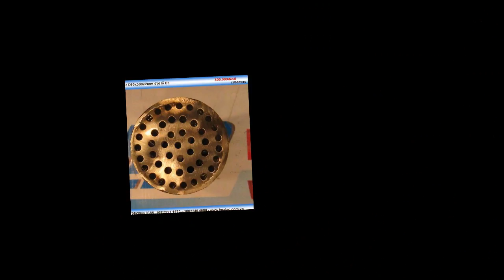Ống lọc rác D90x300x2mm đột lỗ D8